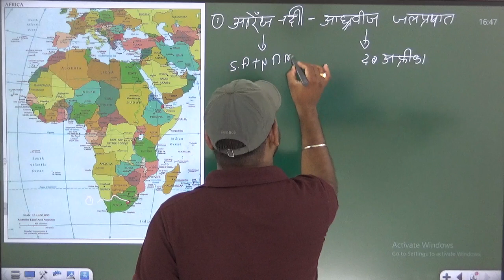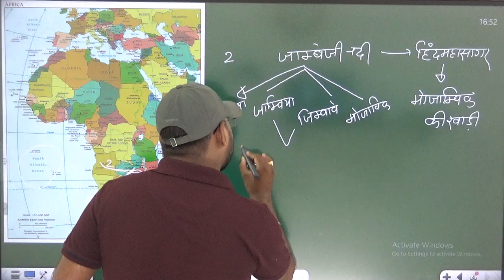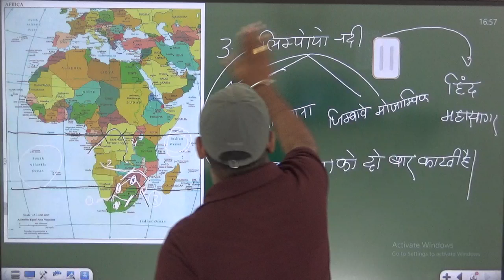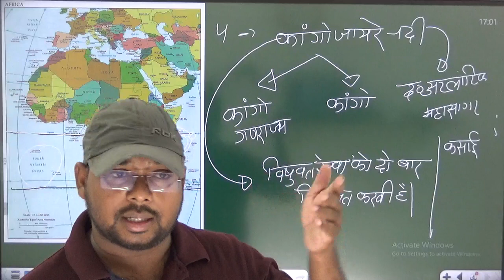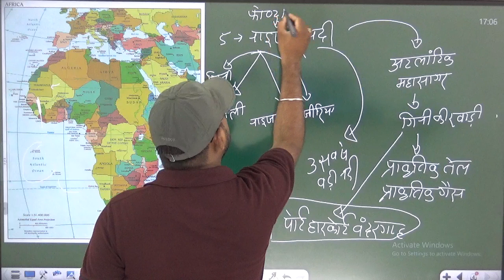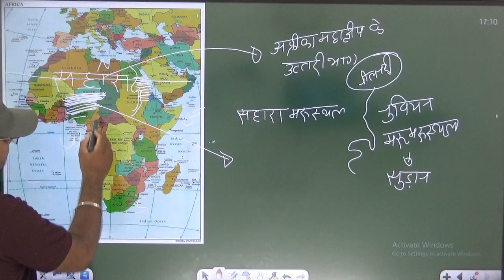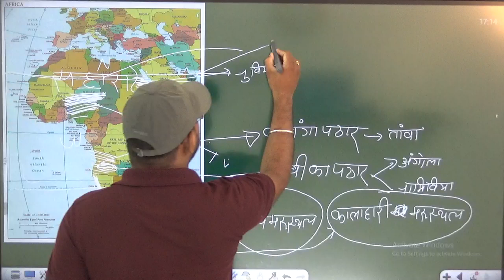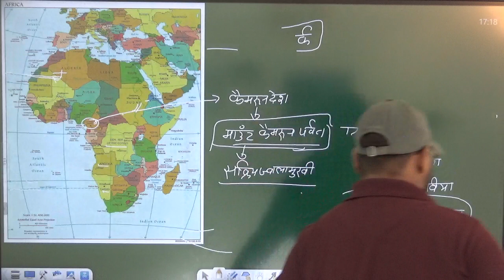World Geography | NTPC | अफ्रीका भूगोल | African Geography | Part-2 | UPSC | Gaurav Sir | Target On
You are watching "World Geography | NTPC | अफ्रीका भूगोल | African Geography | Part-2 | UPSC Gaurav Sir" now !